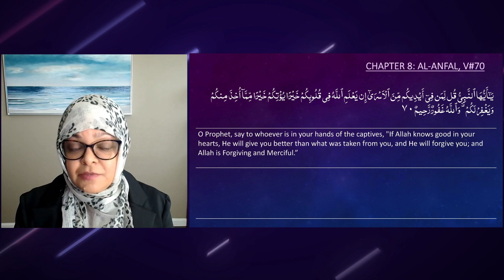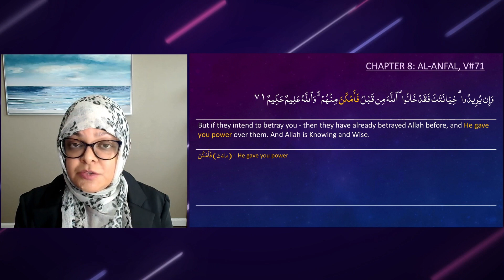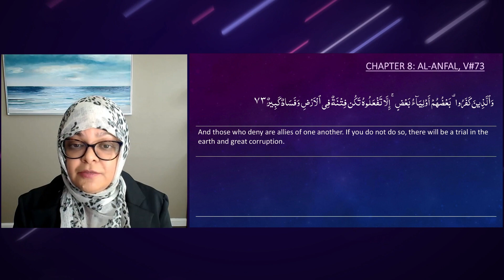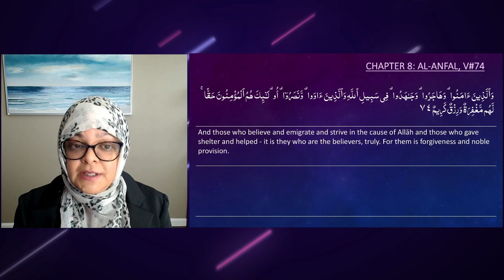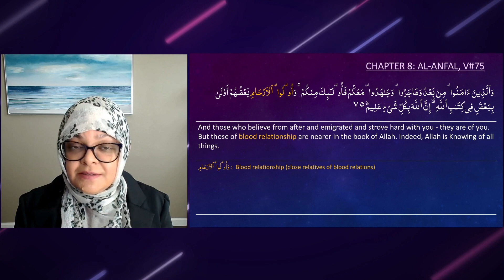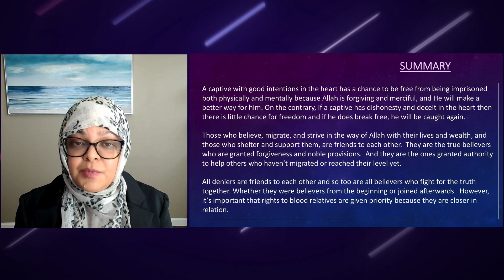Understanding Quran | Surah Al Anfal Ruku 10 | Verses 70 - 75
SUMMARY RUKU 10:

- A captive with good intentions in the heart has a chance to be free from being imprisoned both physically and mentally because Allah is forgiving and merciful, and He will make a better way for him. On the contrary, if a captive has dishonesty and deceit in the heart then there is little chance for freedom and if he does break free, he will be caught again.

- Those who believe, migrate, and strive in the way of Allah with their lives and wealth, and those who shelter and support them, are friends to each other.  They are the true believers who are granted forgiveness and noble provisions.  And they are the ones granted authority to help others who haven’t migrated or reached their level yet.

- All deniers are friends to each other and so too are all believers who fight for the truth together. Whether they were believers from the beginning or joined afterwards.  However, it’s important that rights to blood relatives are given priority because they are closer in relation.

May Allah grant us the ability to understand the Holy Quran and it’s true meanings in light of the life and guidance of Prophet Muhammad ﷺ